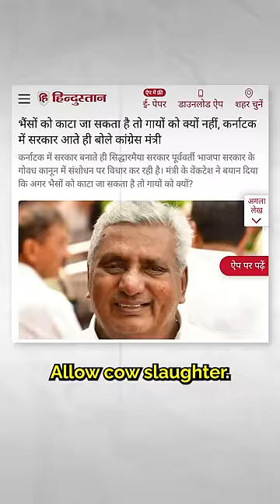Gaaye bhi kaato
Aap ka logic kya kehta hai, kat rahi hai to gaaye bhi kaat do, ya gaaye nahi kaat-to bhain bhi bacha lo.

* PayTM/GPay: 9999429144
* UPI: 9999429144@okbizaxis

To support
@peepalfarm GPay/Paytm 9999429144